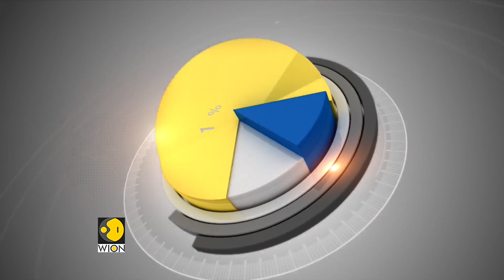WION Wallet: African Leaders Launch Free-Trade Zone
African Leaders Launch Free-Trade Zone, $3.4 Trillion economic bloc to be created.